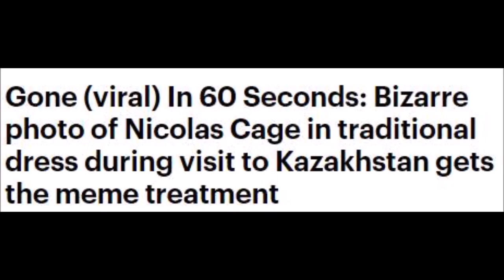Bizarre photo of Nicolas Cage in visit to Kazakhstan gets the meme treatment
Gone (viral) In 60 Seconds: Bizarre photo of Nicolas Cage in traditional dress during visit to Kazakhstan gets the meme treatment

Nicolas Cage is currently on a tour of Kazakhstan while he is in the country to attend the 13th Eurasia International Film Festival.
During a meeting with first lady Sara Nazarbayeva, he dressed in traditional Kazakh wear for a photo that would soon go viral.
The photo of Cage, 53, looking awkward as he stood in the long coat and fur hat was soon dropped into various popular photos by fans who got a kick out of his less-than-thrilled face